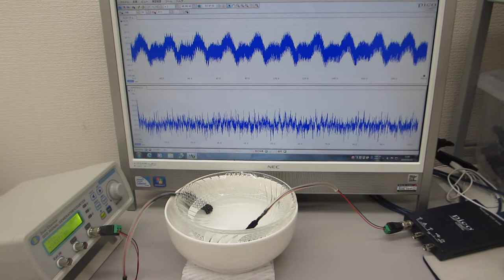超音波の非線形振動現象をコントロールする技術（超音波伝搬に関する基礎実験）